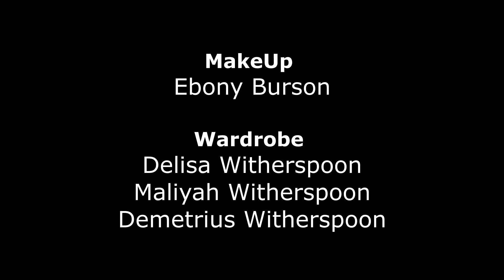Submerge The Frozen Land (Official Movie) 2014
A man with no name and no pass. Who must find his way out of a Frozen World. Will he find the Key to the pass and the future? Will he escape the robot that hunts him. The Prequel to Submerge The Chronicles of Ni're. A Short film by Demetrius Witherspoon.